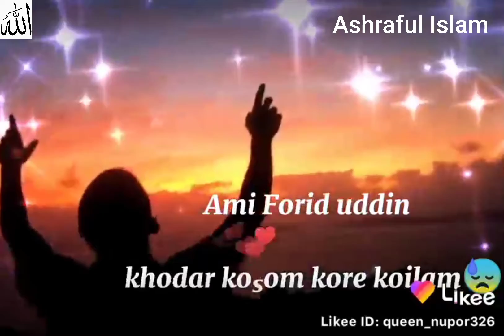গুনার কারনে ভয় লাগে ||কথা গুলো সত্য.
গুনার কারনে ভয় লাগে.